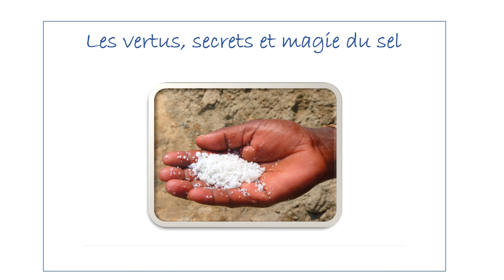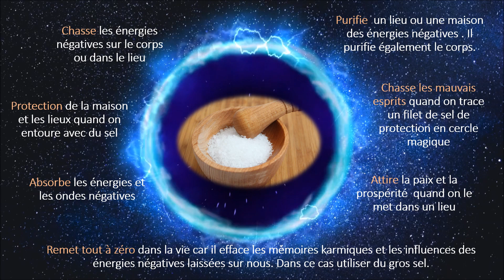Les vertus, secrets et magie du sel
Connaissez-vous les vertus et bienfaits du sel ?
Savez-vous que le sel chasse les énergies négatives sur le corps ou dans le lieu ? Qu'il purifie un lieu ou une maison des énergies négatives, qu'il purifie également le corps ?
Découvrez-en plus dans la vidéo...